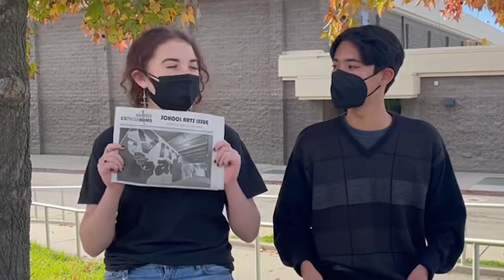TNN for 1 11 22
In today’s TNN episode learn more about:

Senior Shirts on the way, go to student store to reserve

Varsity and JV Soccer get Wins over the break

We’d love to hear back from you! Send us your announcements, stories, and all-around good news to be featured on TNN. or get in contact with Mr. Heimerdinger @